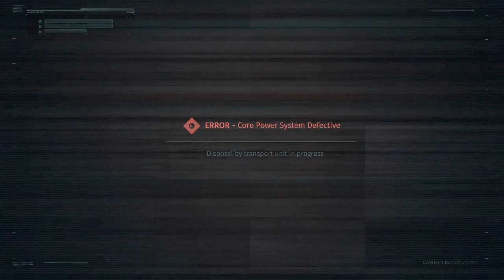The Surge-Часть первая.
The Surge прохождение NG+